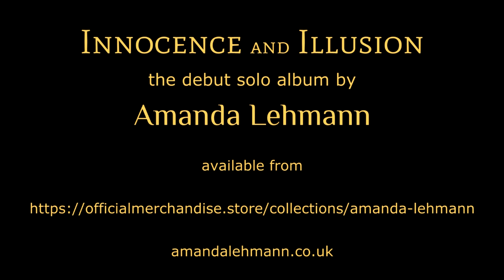Amanda Lehmann - Innocence and Illusion: Album Teaser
AMANDA LEHMANN's new solo album 'INNOCENCE and ILLUSION' will be released on 20th August 2021.
Here is a taster of what to expect...